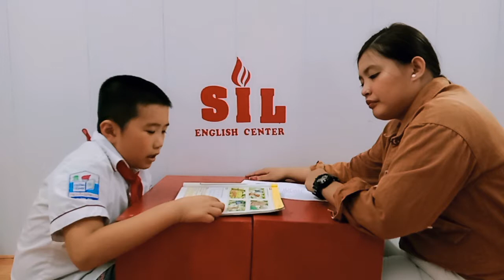Final#Speaking#Test😍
Việt Hùng_ Crocodile